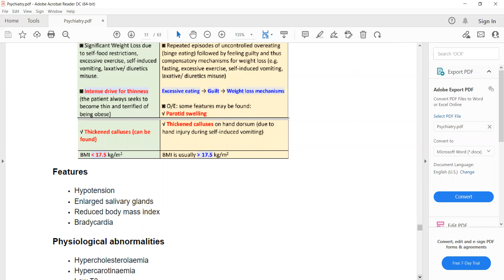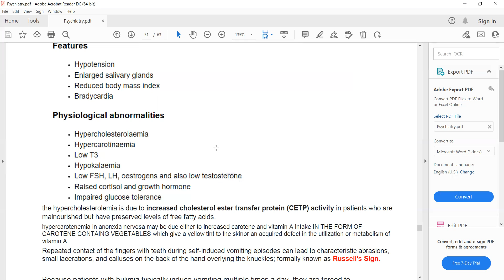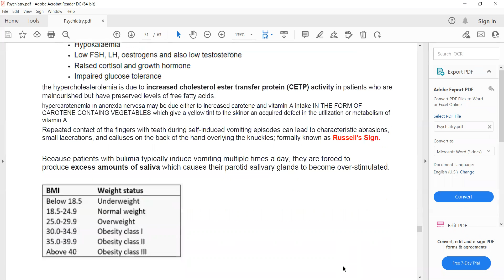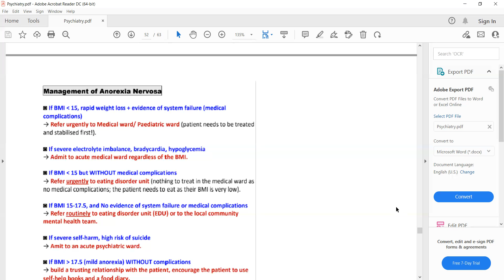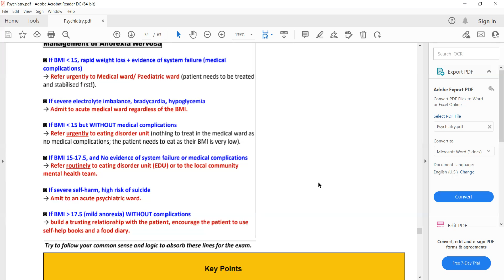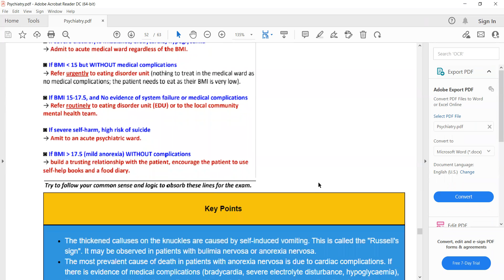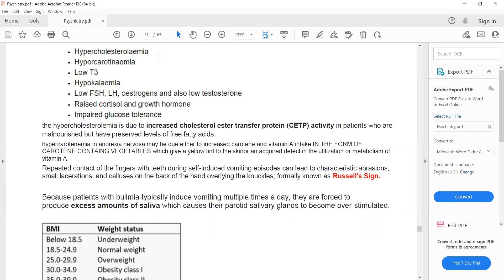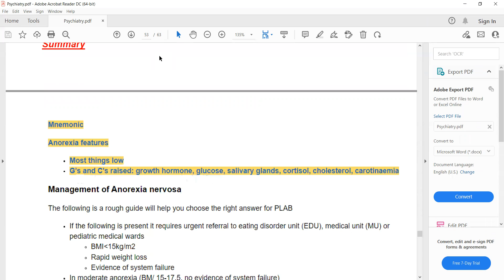Plab 1 Lectures Psychiatry Part 13: Anorexia Nervosa,Bulimia Nervosa